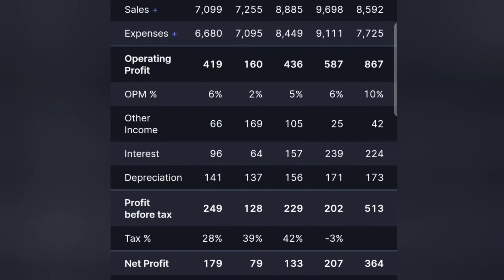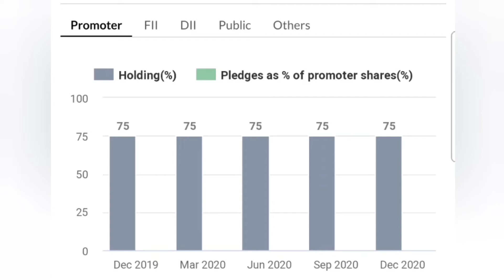RCF Company | Rashtriya Chemicals and Fertilizers Limited. Share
Stay safe

Stay alert

RCF Company

Rashtriya Chemicals and Fertilizers Ltd. Share